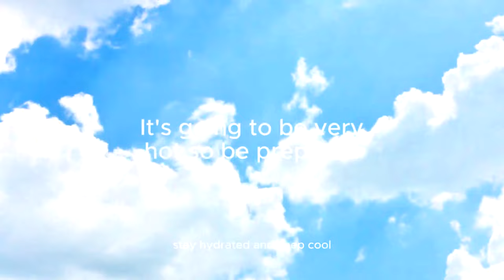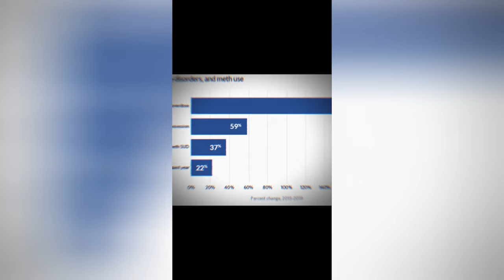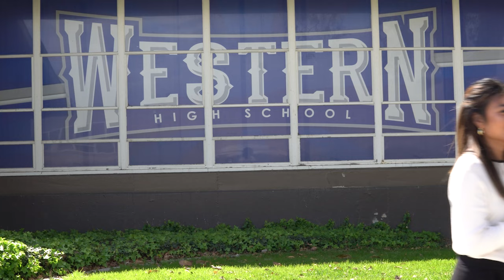The Daily Show | March 19, 2024